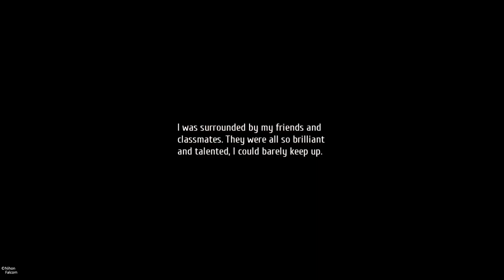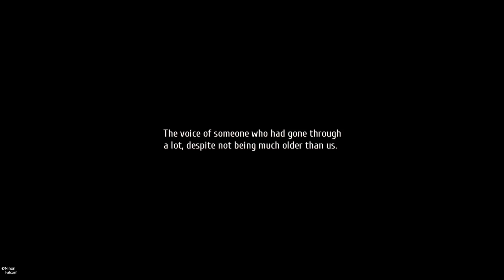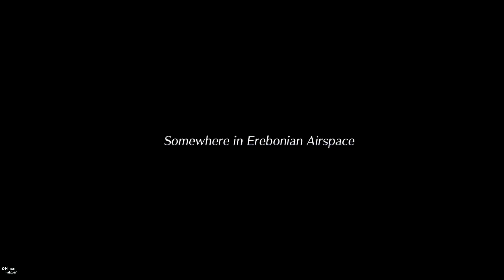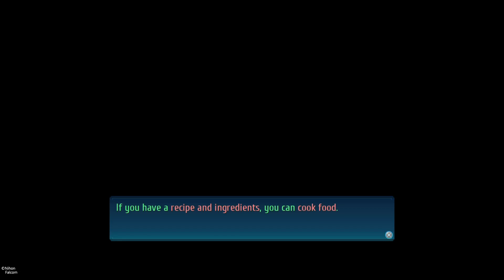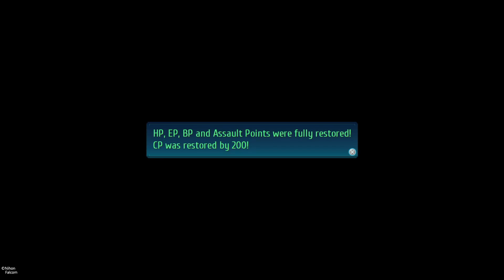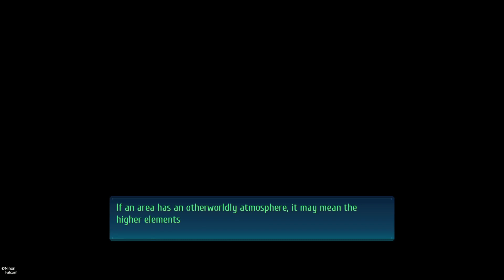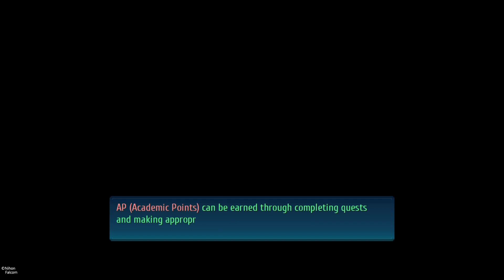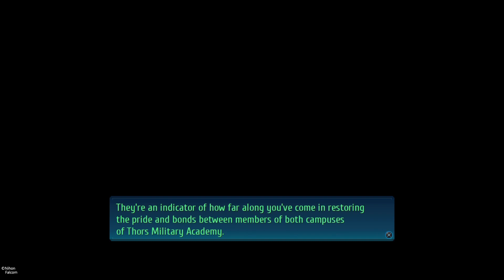The Legend of Heroes: Trails of Cold Steel IV - 2 - The First Mission